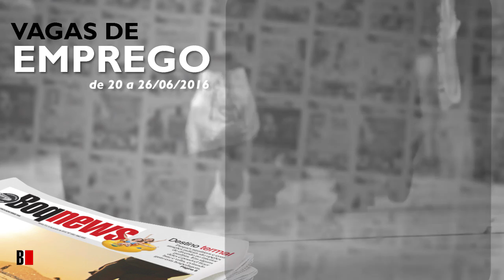Vagas de Emprego de 20 a 26 de junho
Confira as oportunidades de emprego na cidade de Santos e região de 20 a 26 de junho.